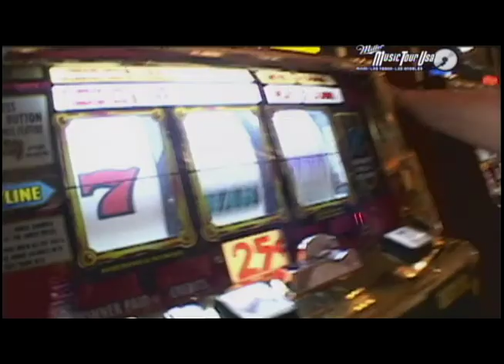Miller Music Tour Etapa 3 Las Vegas com Sarah Oliveira